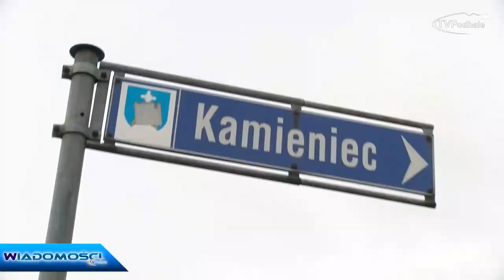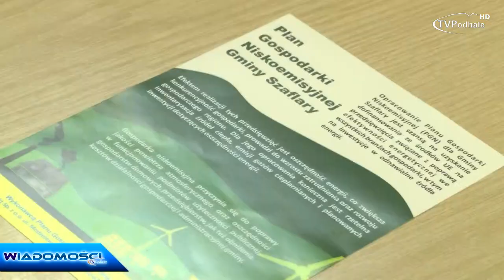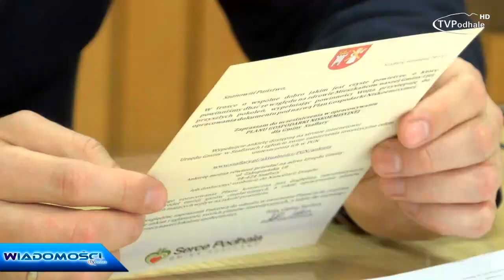Wiadomości TVPodhale 18/2016 - 03.02.2016